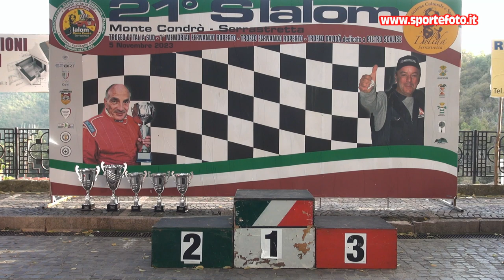Pasquale Pirroncello - 21` Slalom Monte Condro` Serrastretta (CZ) 05-11-23